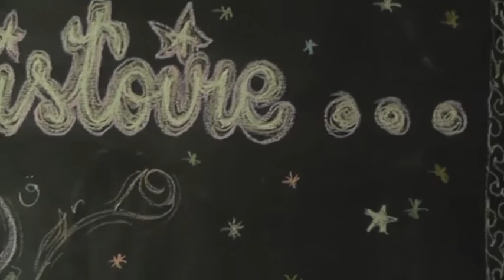Wourabiyé Mnahadisi 1.Raconte-nous une histoire( le Port la Reunion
Wourabiyé Mnahadisi Raconte-nous une histoire avec les enfants de la Madrasah chafeit du Port la Réunion